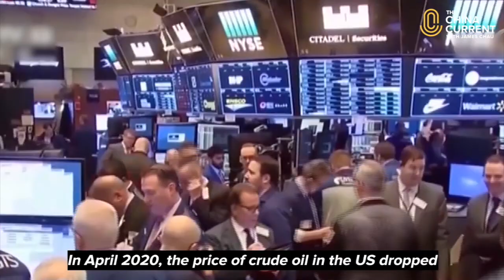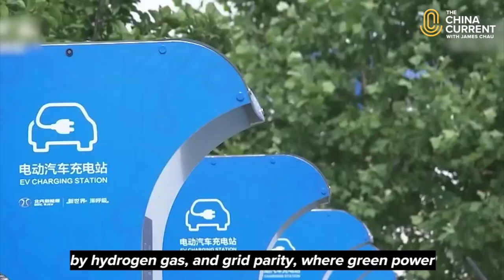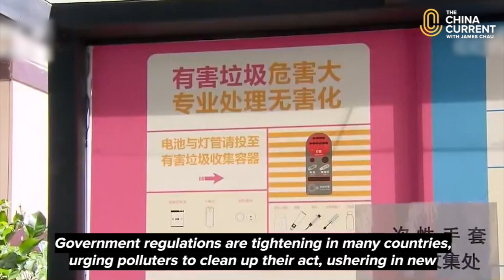Stewards of Planet Earth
The pandemic has exposed a world of finite resources stretched thin. Experts have long warned that our relationship with our natural resources is unsustainable, and yet consumption of fossil fuels and natural gas continues to hit record highs. New resources must be adopted for the survival of the planet, and our existing infrastructure must be updated to use them.

Our Host James Chau explores how global powers are demonstrating a commitment to a greener future, and investing in new technology.